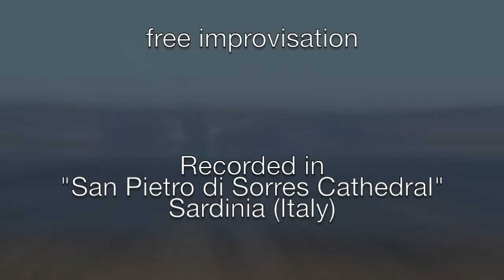Solo Flute project 24 - 20.09.2015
free improvisation

Recorded in
"San Pietro di Sorres Cathedral" - Sardinia (Italy)